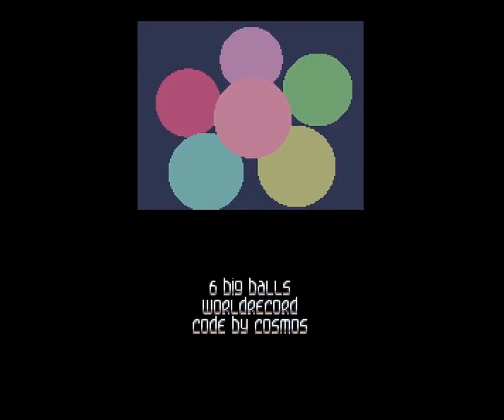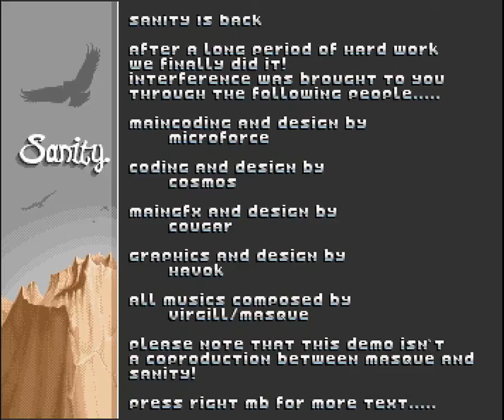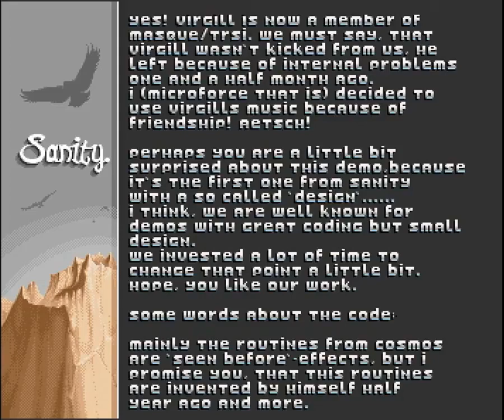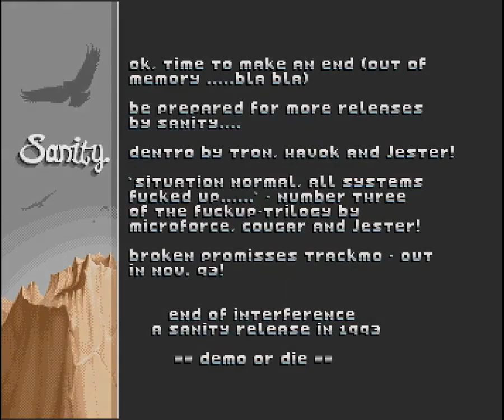Interference by Sanity (Amiga OCS/ECS Demo)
Interference by Sanity
Amiga OCS/ECS Demo